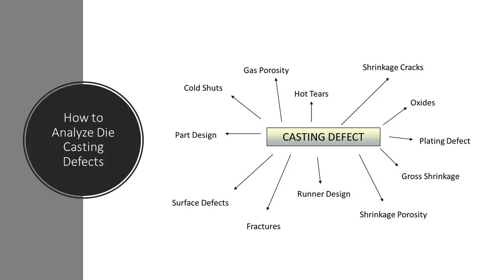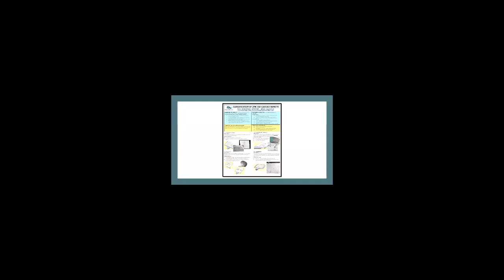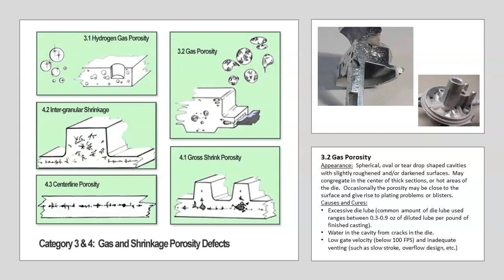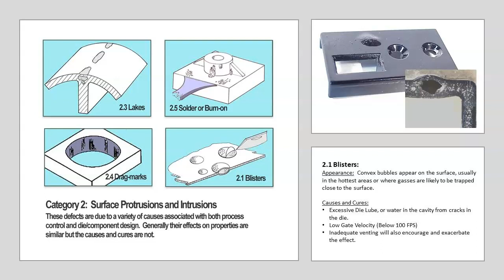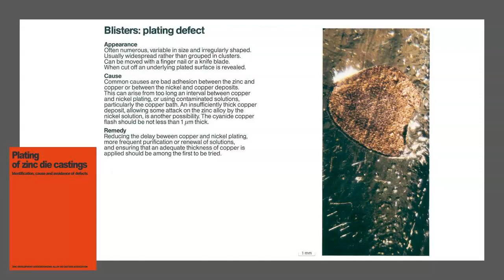Die Casting Defects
This 5 minute video from Eastern Alloys discusses common defects related to die casting.